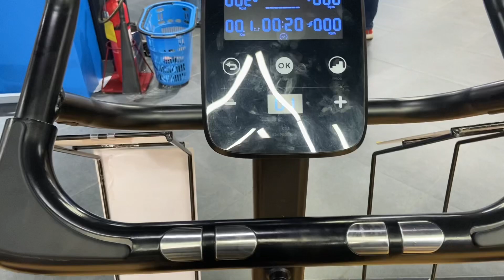Bohot Din Baad Itna Saara Khana 😍🤤